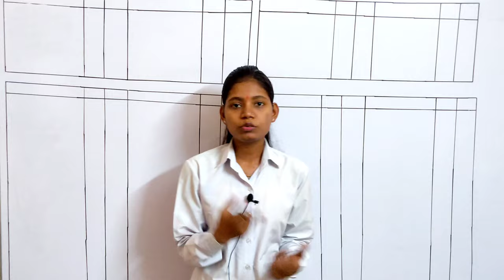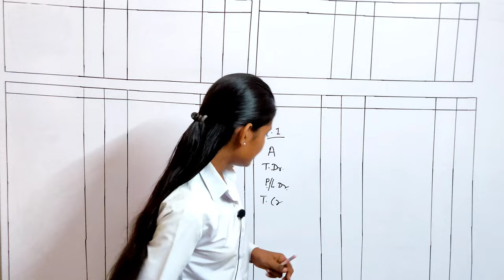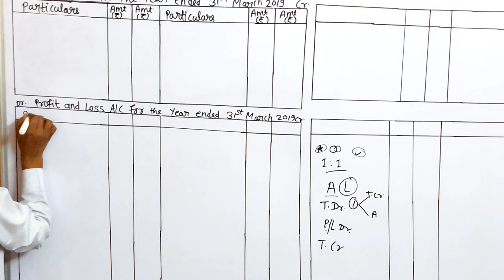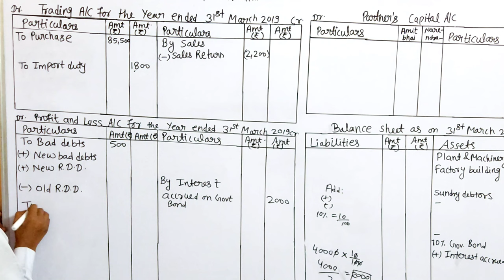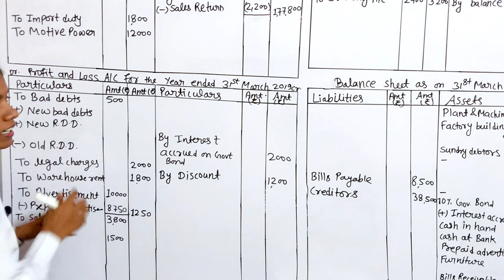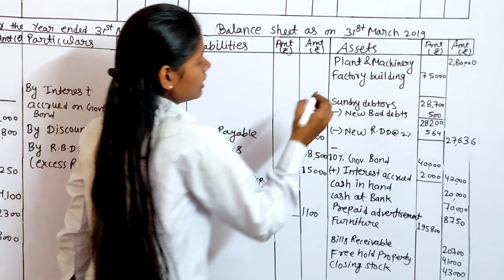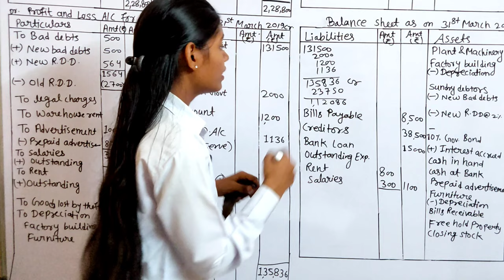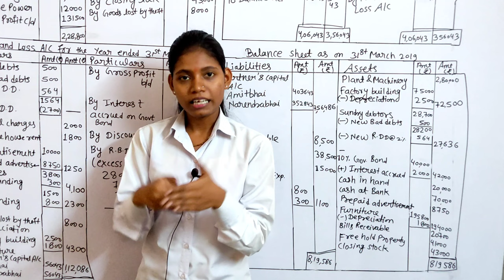Partnership final account practical problem 1 page no 54 in hindi 12th standard lecture 3 hsc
In this video I have Solved Practical problem Question number 1